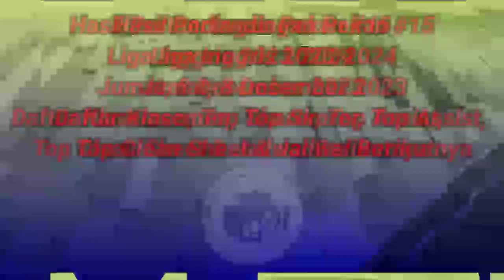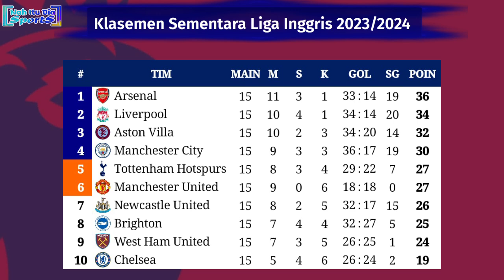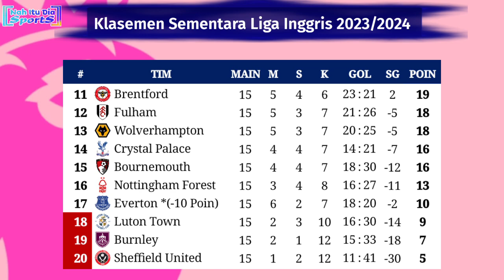Hasil Liga Inggris Tadi Malam - TOTTENHAM vs WEST HAM UNITED - Klasemen EPL 2023 Pekan 15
Tottenham Hotspur vs West Ham United
Everton vs Newcastle United
Kamis, 7 Desember 2023
Aston Villa vs Manchester City
Manchester United vs Chelsea
Brighton and Hove Albion 2-1 Brentford
Sheffield United 0-2 Liverpool
Fulham 5-0 Nottingham Forest
Crystal Palace 0-2 Bournemouth
Rabu, 6 Desember 2023.
Luton Town vs Arsenal
Wolverhampton vs Burnley

Hasil Tottenham Hotspur vs West Ham United tadi malam
Hasil Tottenham vs West Ham United 2023
Hasil Everton vs Newcastle United tadi malam
Hasil Everton vs Newcastle United 2023
Hasil Manchester United vs Chelsea tadi malam
Hasil Manchester United vs Chelsea 2023
Hasil Sheffield united vs Liverpool tadi malam
Hasil Sheffield united vs Liverpool 2023
Hasil Aston Villa vs Manchester city tadi malam
Hasil Aston Villa vs Manchester City 2023
Hasil Brighton vs Brentford 2023
Jadwal Liga Inggris live SCTV Aston Villa vs Arsenal
Jadwal lengkap premier league pekan ke 16